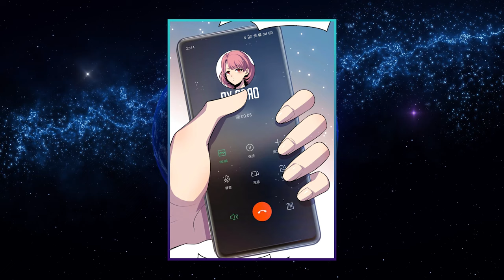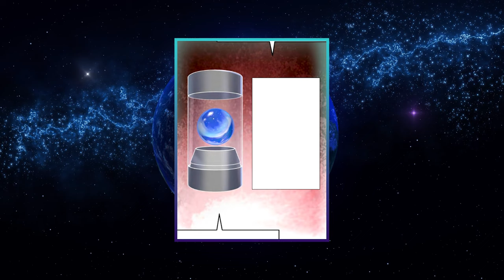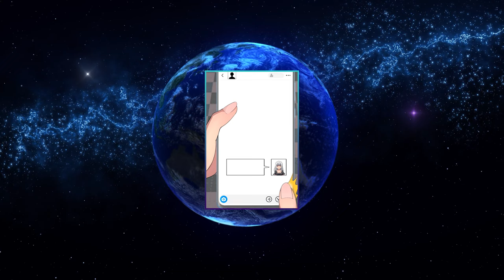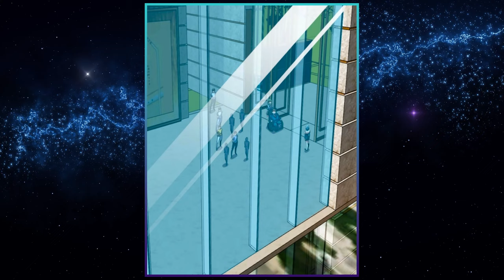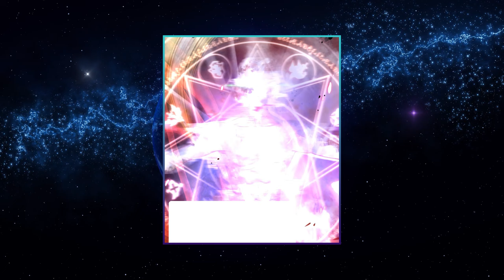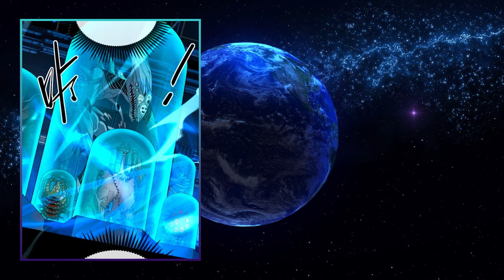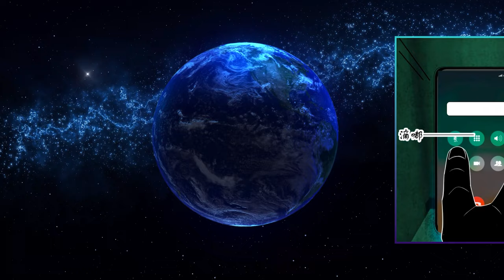HE COULD DESTROY THE GODS ALONE AND TAKE THEIR POWER | Manhwa Recap